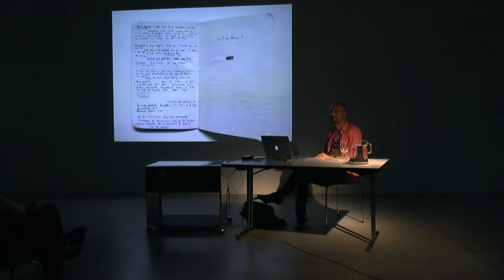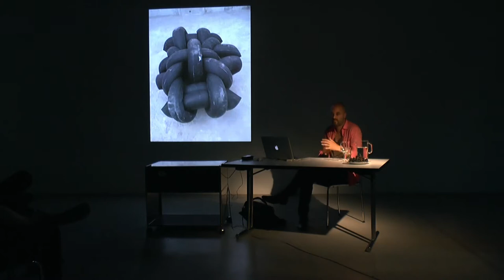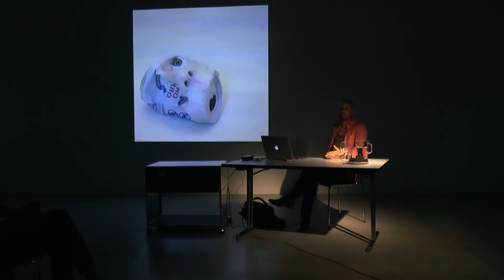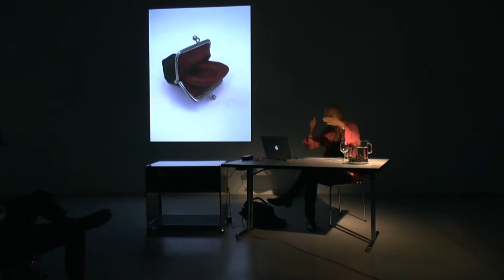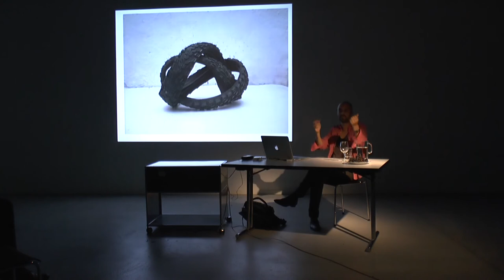Lecture von Martin Soto Climent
Vortrag von Martin Soto Climent im Rahmen der Lecture-Reihe der Vertiefung Fotografie, Departement Kunst & Medien, Bachelor Medien & Kunst, Zürcher Hochschule der Künste.